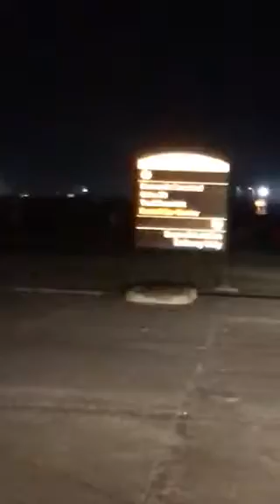Review of ATL Truck Pass 9/27/17